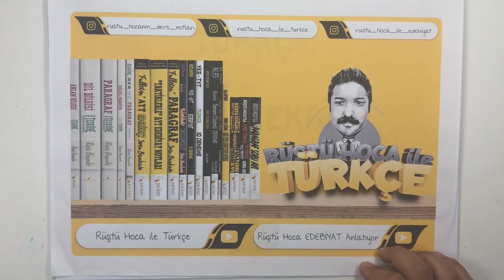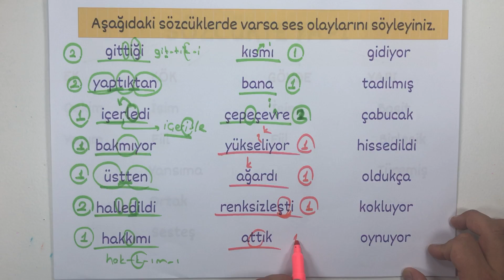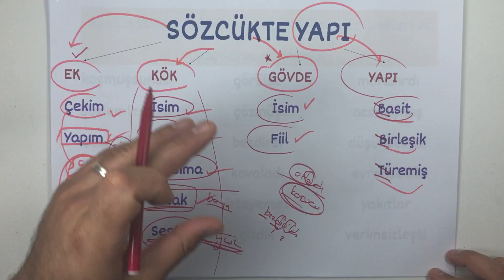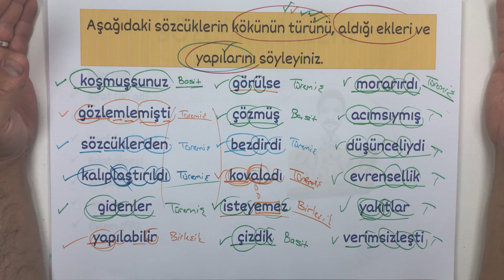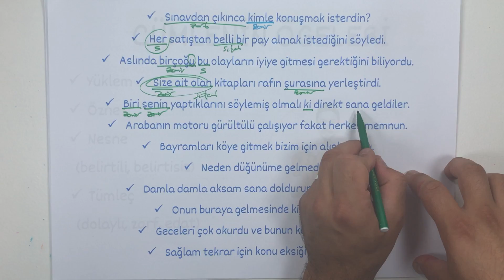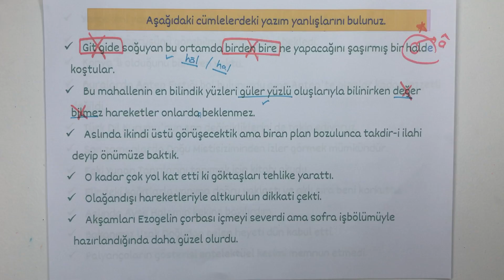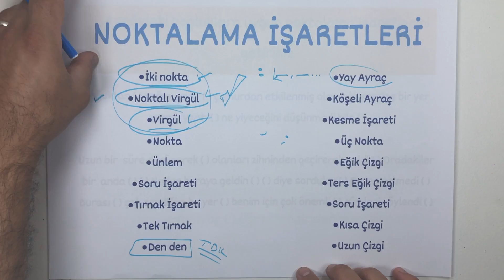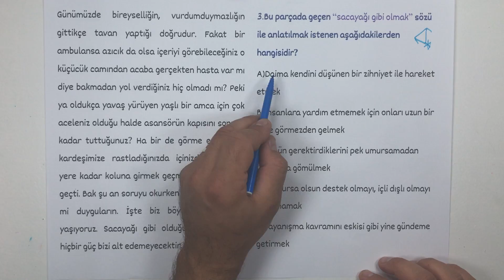GENEL TEKRAR !!! ( RÜŞTÜ HOCA )